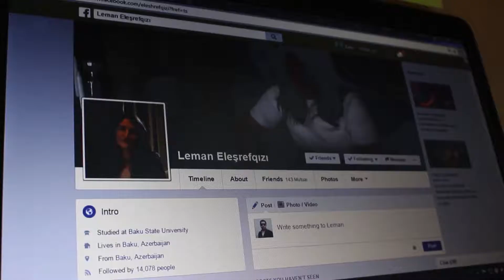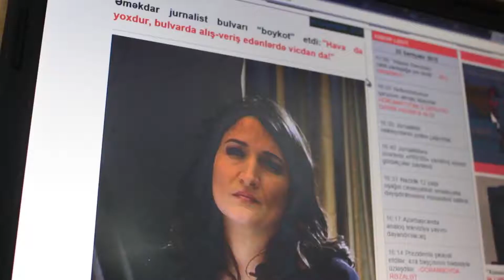Sosial media və jurnalistika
Bu film Azərbaycan Respublikasının Prezidenti yanında Qeyri-Hökumət Təşkilatlarına Dövlət Dəstəyi Şurasının maliyyə yardımı ilə Azərbaycan Jurnalistlər Şəbəkəsi İctimai Birliyi tərəfindən hazırlanmışdır